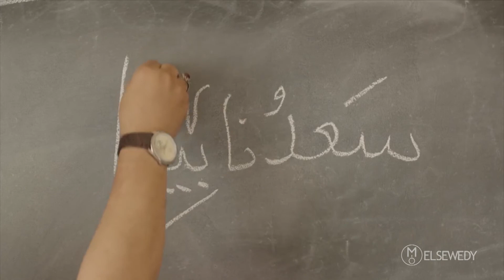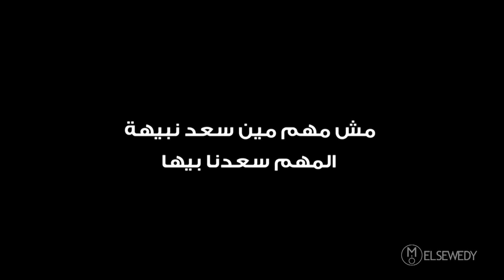سعد نبيهة موجود فعلاً؟ سعدنابيها؟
مين سعد نبيهة؟
هل دا شخص موجود فعلاً ولا دي اغنية عيد وبس؟